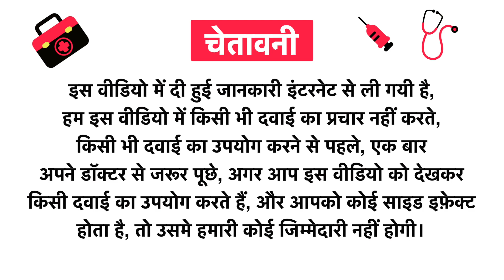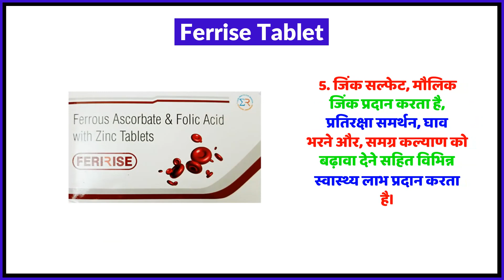Ferrise Tablet Uses in Hindi | Side Effects | Review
Ferrise Tablet Uses in Hindi | Benefits | Side Effects | Dose